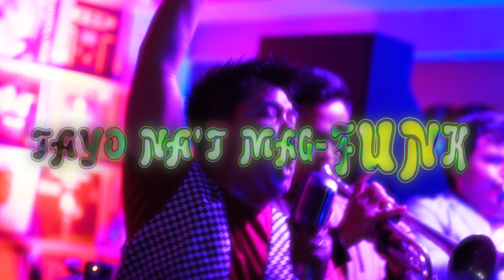Tayo Na't Mag-Funk [Official Music Video] - Brass Pas Pas Pas Pas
"Tayo Na't Mag-Funk"  Official Music Video
written by Mike Luis
arranged by Francis De Veyra
Directed by RA Rivera

Starring:
Angel Francisco
Zsaris Mendioro
Aryn Cristobal
Leanne Mamonong
JJ Pimpinio

Dancers & Crowd:
Zach Lopez | Chance Carantes | Telay Robles | Gabe Dandan | Nicole Tejedor-Reluya | John Reluya | Vanessa Celestial | Faye Yupano | Cindy Datu | Fries Bersales | Jensen Gomez | Tiffany Magbanua | MJ Villaruz | Ziera De Veyra| Tonette Asprer | Eli Luis | Matthew Rodriguez | RJ De Claro

Band:
Brass Pas Pas Pas Pas: Wendell Garcia | Francis De Veyra | Kakoy Legaspi | Juni Sitaca | Isla Antinero | EJ Celestial | David Jorvina | Joseph Christian Panganiban | Mike Luis

Editor / Colorist: Angel Francisco
Director of Photography: Dareen Baylon
Lights & Camera: Jeff Rebustillo & Randel Enriquez
Production Manager: Ziera De Veyra
Location Manager: Ean Aguila
Stylist: Telay Robles
Choreographer: Coach RJ De Claro
Production Assistants: Alice Fanugan & Cha Gico
Executive Producers: Ziera De Veyra & Francis De Veyra (Funkybeat Entertainment)

Phono (Anne Clerigo & Matthew Rodriguez)
Dirty Kitchen (Indy Paredes & Melai Matias)
De' Ja Brew (Janine Samaniego)
The Original Pares in Retiro
Ron Francisco for the Beetle
SFX Lights & Sounds (Jim Del Rosario)